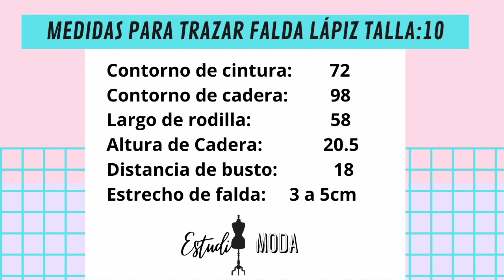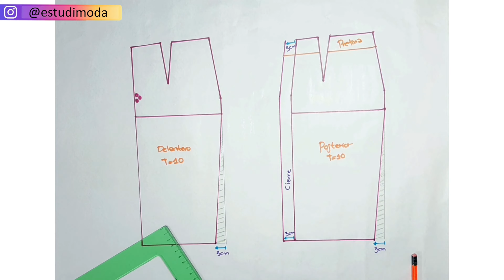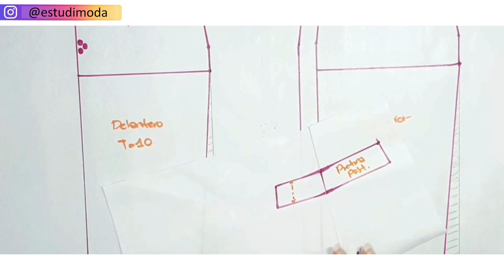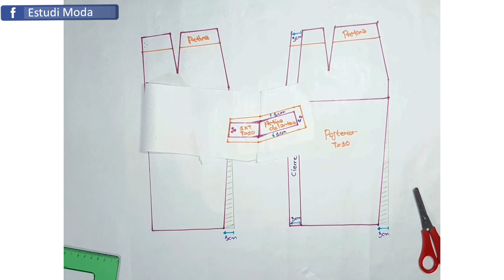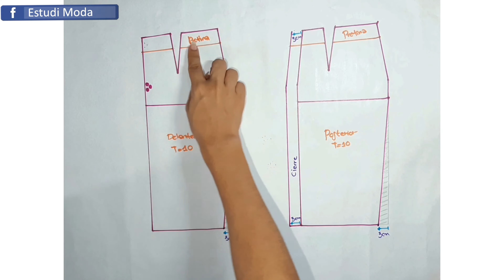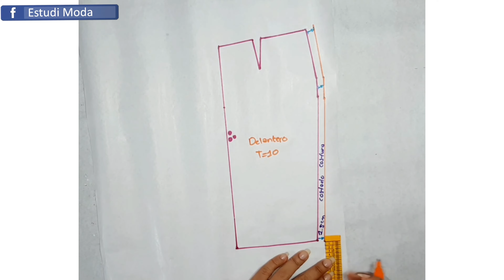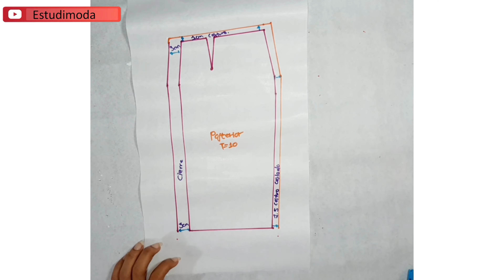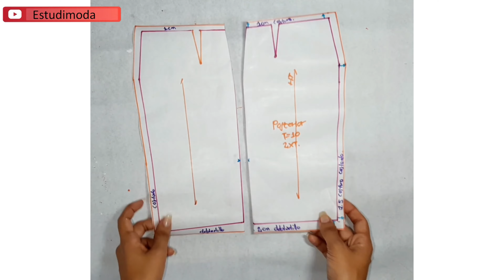FALDA LÁPIZ o Falda tubo, El poder de la elegancia: Aprende a hacer faldas que destacan tu figura☑️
Aprende a confeccionar faldas de ensueño en nuestro canal de YouTube. Te enseñaremos paso a paso cómo crear prendas la Falda lapiz o tubo, un tipo de falta que resalta la figura.

😍 Aprende Gratis sobre DISEÑO DE MODAS 😀 solo S U S C R Í B E T E 👇🏻👇🏻

→Cómo acceder a nuestras clases gratuitas❓
R/ Suscríbete a nuestro canal, ya que las clases se darán por este medio y activa la campanita 🔔para ser notificado de las nuevas clases,  y si te gusto, no olvides darle like y compartir. 😀